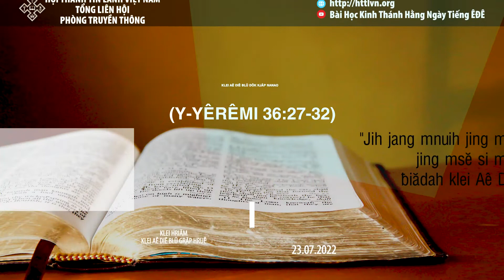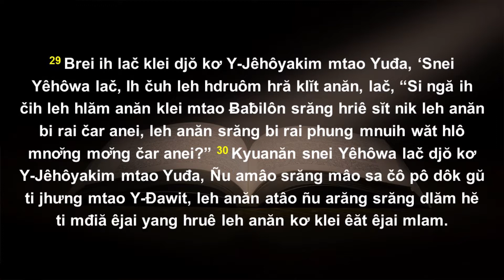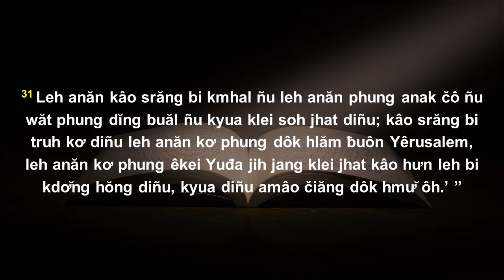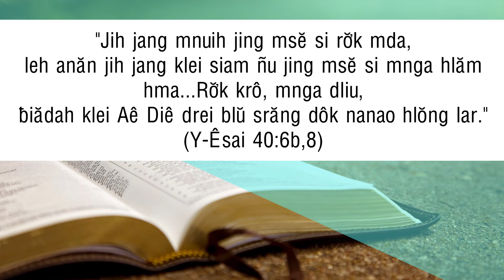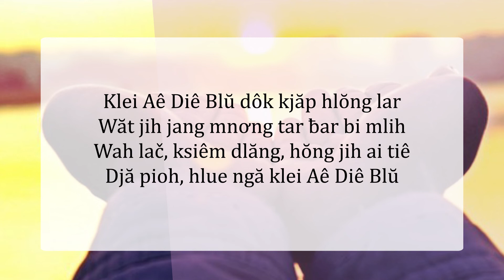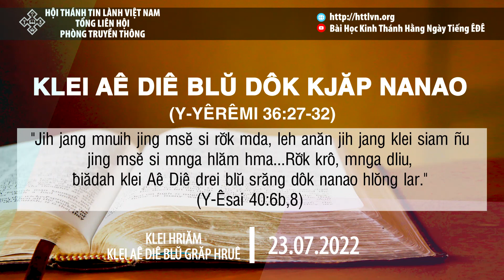23/07/2022 - BHKTHN TIẾNG ÊĐÊ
Hruê 23/7/2022
Klei Aê Diê Blŭ Dôk Kjăp Nanao
Klei Aê Diê Blŭ: Y-Yêrêmi 36: 27-32.
Êlan kliăng: “Jih jang mnuih jing msĕ si rơ̆k mda, leh anăn jih jang klei siam ñu jing msĕ si mnga hlăm hma…Rơ̆k krô, mnga dliu, ƀiădah klei Aê Diê drei blŭ srăng dôk nanao hlŏng lar” (Y-Êsai 40:6b, 8).